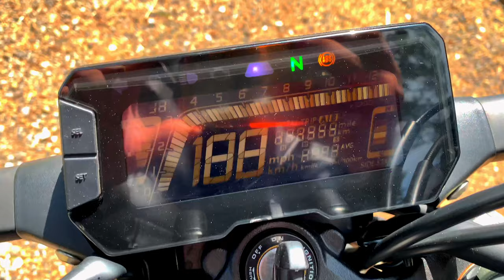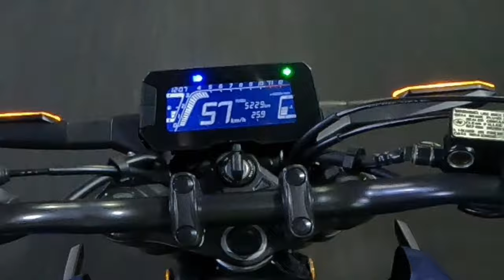Es una gran opción y pocos lo saben 🤯HONDA CB300 PROS Y CONTRAS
⚠️¿QUIERES SUBIR DE CILINDRADA?⚠️
Hoy re visitaremos la honda cb300 una moto con muy buenas características pero que muy pocas personas la escogen.
Vamos a ver en este video algunos pros y contras de esta motocicleta para ver si te conviene comprarla.